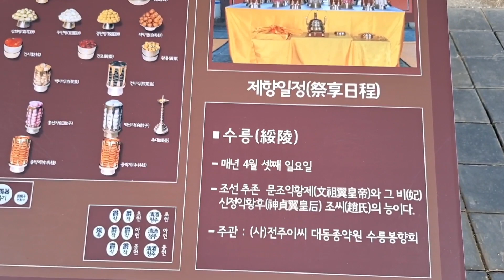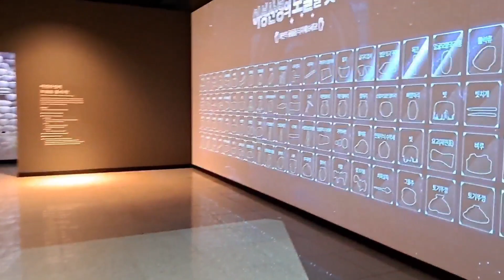[조선왕릉] 구리 동구릉 9개 왕릉 총정리 & 하남역사박물관 체험